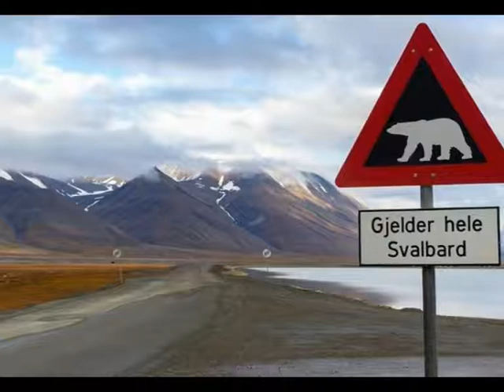Лонгйир самый северный город на Земле, в котором по закону запрещено умирать